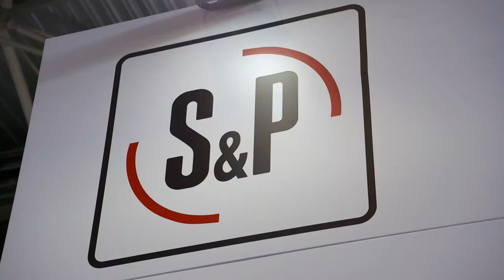Focus S&P - Serenite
Dans ce Focus, il est question de la gamme de VMC Sérénité chez Unelvent. Ces appareils sont notamment équipés d'une sonde de qualité d'air intérieur avec visualisation du niveau de pollution pour le séjour et les chambres.